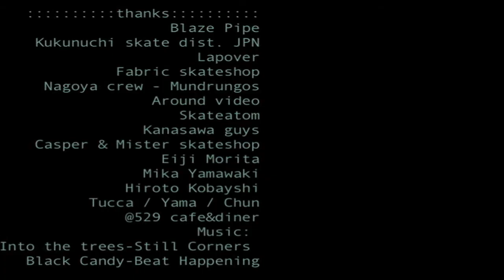Thursday`s filmilng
Blaze Pipe - Yokohama - Japão - Idogaya house - Kukunuchi - HAHAHA - Around - !!!